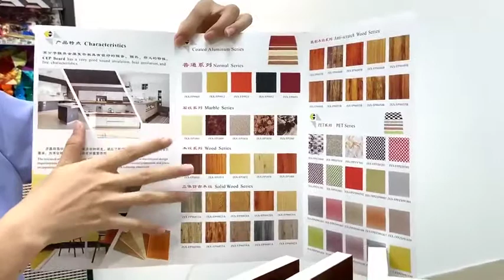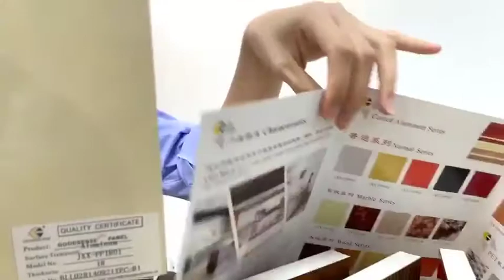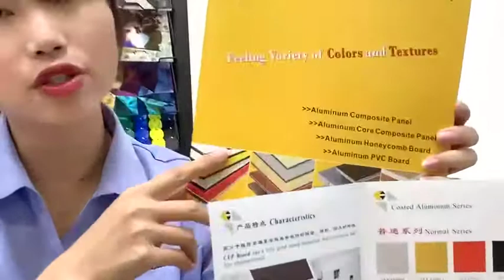What is Aluminum Composite Energy-Saving Panel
Metal polymer composite panel, called CEP Board.CEP Board has the advantage of easy processing, strong plasticity, wide range of uses.

This product is suitable for high-end building, airport, station, industrial factory, shop exterior wall and curtain wall; train, car panel, surface decoration, kitchen and bathroom cabinet.

The research and development of this product conforms to the national design requirements on building energy conservation and green environmental protection and plays an important role in beautifying the city, energy conservation and emission reduction.